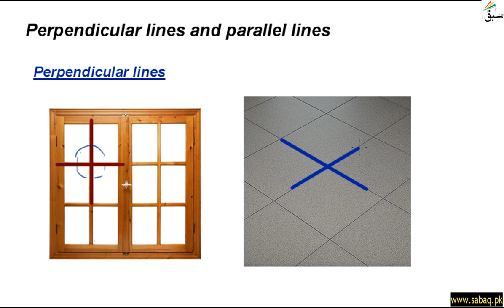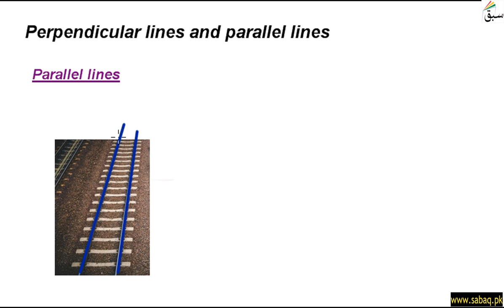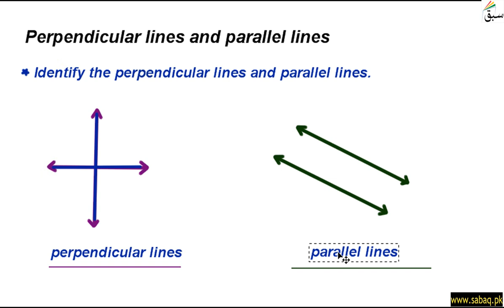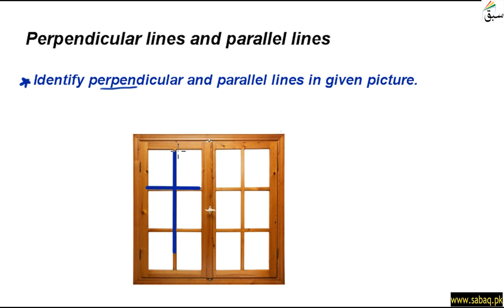Perpendicular and parallel lines, Math Lecture | Sabaq.pk